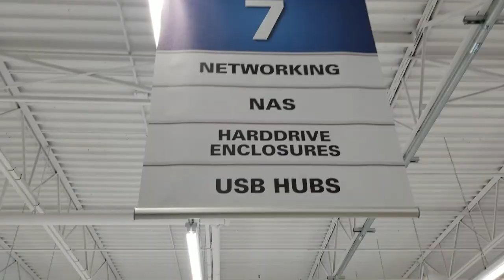Synology NAS 918+ Keeping our family photos & videos safe.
Our family takes A LOT of photos and videos. Meaning we need LOTS of storage space, but how do we know that it will be safe? We decided to install a Synology 918+ to keep all of our family memories secure.